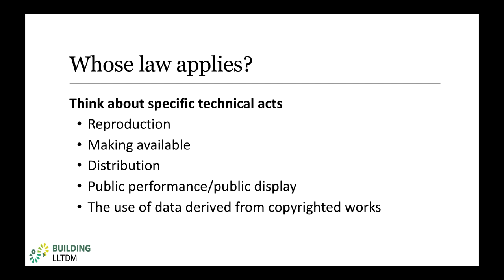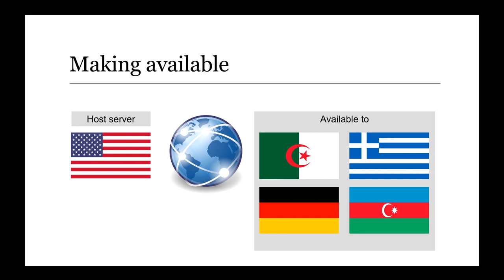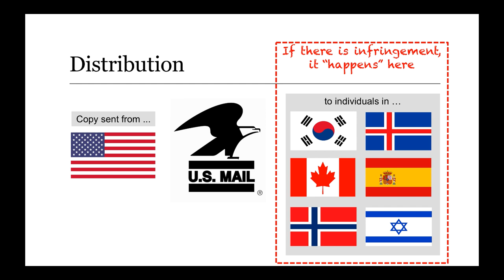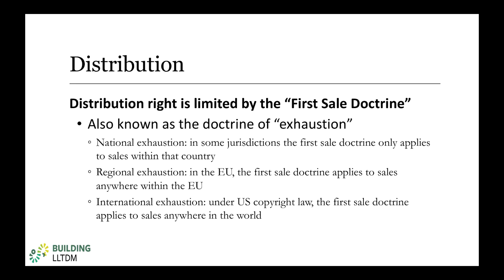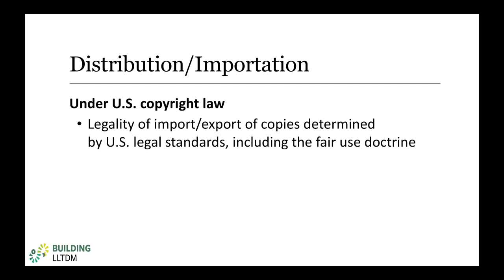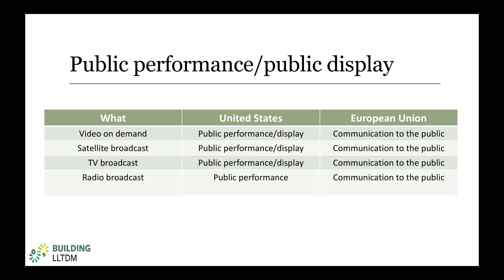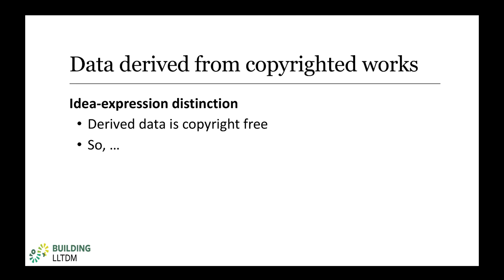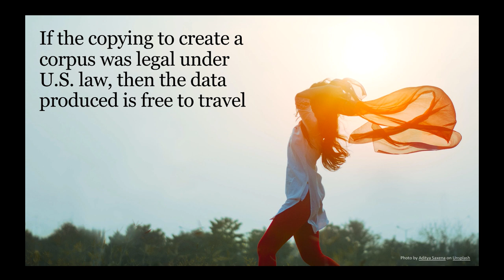Building LLTDM: International Copyright Video 11